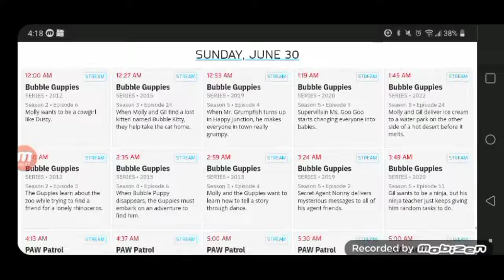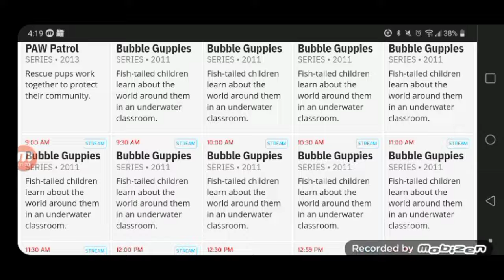Team Umizoomi to continue on the Nick Jr channel on the June 24 week.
This might be a possibility that this might stay for July as it is a good move Nick Jr is going to keep airing it on weekday mornings.